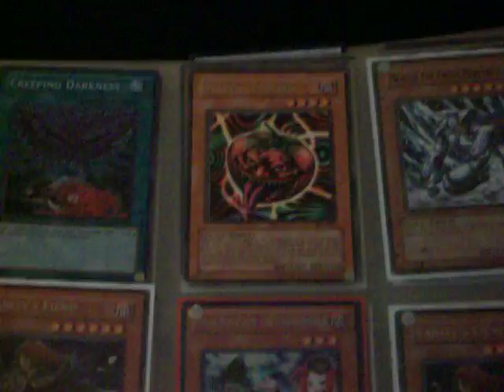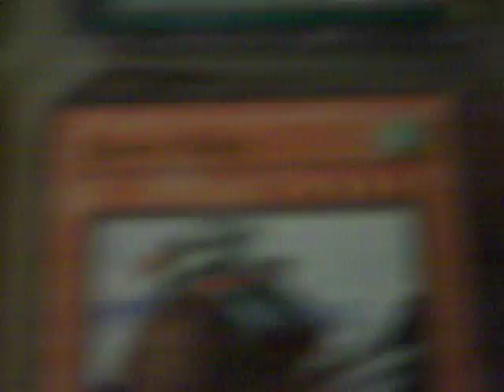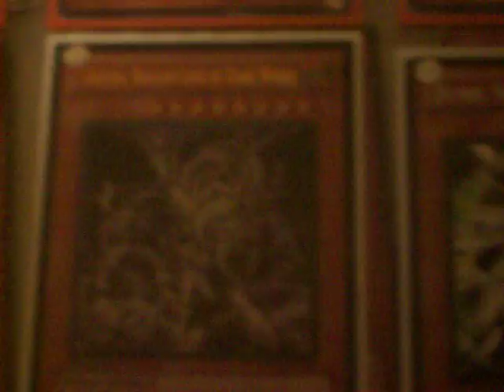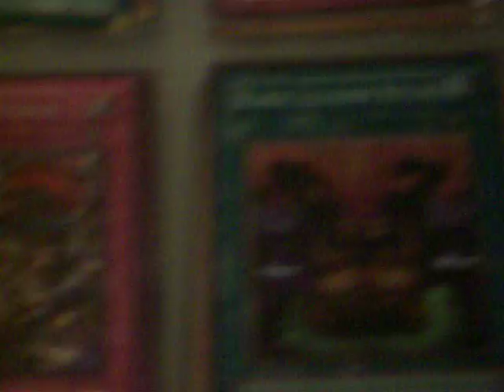Updated trade Binder,